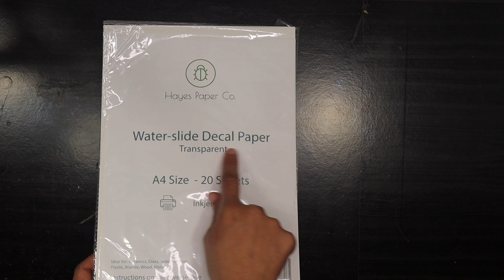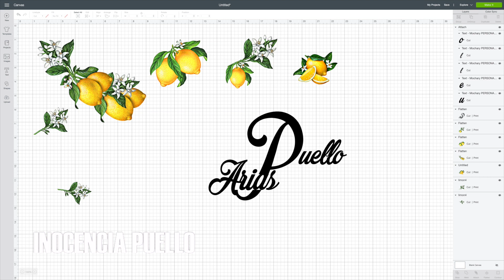DIY/Papel decal/waterslide paper PERSONALIZAR TU VAJILLA CON LÁMINAS DECORATIVAS/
Hola mis amores  espero todos estén bien en sus casitas, y nada aqui les traigo un video de una propuesta super fácil y super linda para decorar sus vajilla en casa oh para dar vida a su vajilla vieja y por que no puede usar esta misma idea para hacer regalitos para el día de las madre oh decorar una taza a su amado.

Decidí dale un toque personal más especial a una vajilla que compre en la tienda de segunda mano y me salió súper económico y bonito

 Aqui les dejo los materiales que use